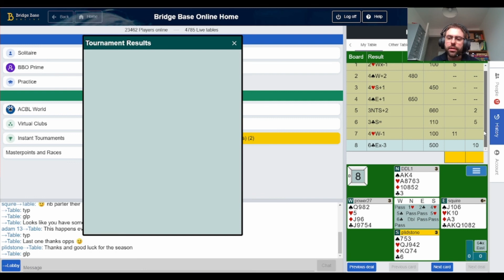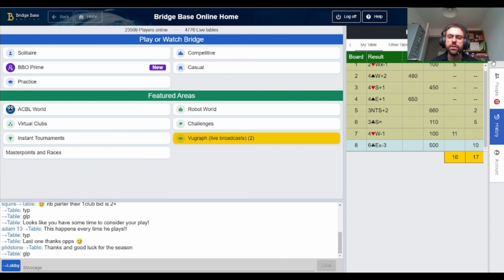EBU Lockdown League Division 2 vs Tell Us - July 12th 2021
A match from the EBU Lockdown League